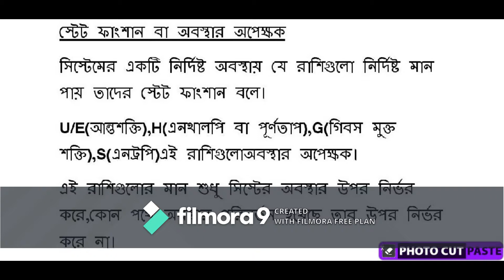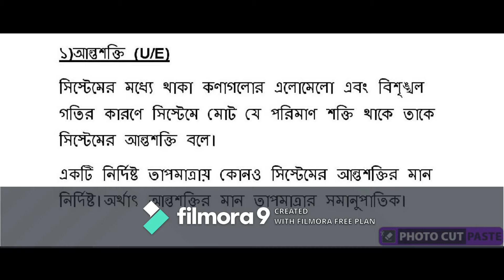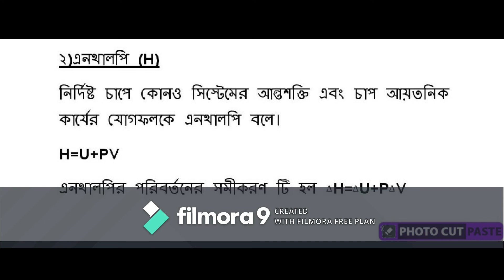ENTHALPY. THERMODYNAMICS-2. chemistry classes in Bengali.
স্থির চাপে কোনো সিস্টেমের আন্তশক্তি ও চাপ আয়তনিক কার্যের যোগফলকে এনথালপি বলে।

লুইস ডট গঠনের সাহায্যে ফর্মাল চার্জ,রেজোন্যান্স এর ধারণা পাওয়া যায়।নিচে লুইস ডট গঠন আঁকার সহজ উপায়ের লিঙ্ক দেওয়া হয়েছে।

বেসিক থেকে শুরু করে এডভান্স লেভেল পর্যন্ত সবধরনের জটিল যৌগের নামকরণ কিভাবে করতে হয় তা এখানে আলোচনা করা হয়েছে

বন্ধন কোন খুব গুরুত্বপূর্ণ একটা বিষয়, বিভিন্ন গুরুত্বপূর্ণ বন্ধন কোন সম্পর্কে নিচের লিঙ্কে আলোচনা করা হয়েছে